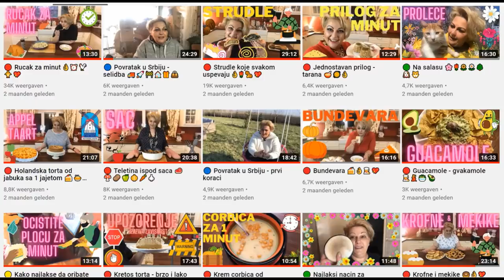🔴 Hleb nas nasusni 💖🙏🏻🍞🥖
Ono sto treba da znamo izmedju ostalog je kako da umesimo hleb kod kuce.
Potrebno:
1.2kg brasna + oko 300gr za mesenje (tip 500)
1 suvi kvasc
2 ravne kasike soli
1 kasika secera
1 dl ulja
850ml mlake vode